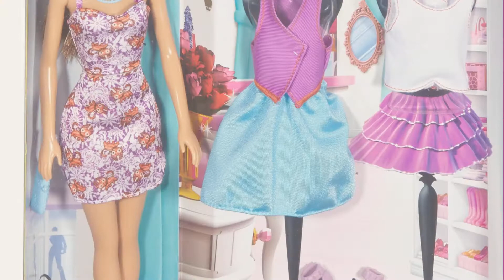Top 10 Barbie With Clothes [2018]: Barbie Teresa Doll and Fashions Giftset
- New! 2019 Black Friday / Cyber Monday Clothing & Shoes Deals and Updates.

Black Friday / Cyber Monday Barbie Teresa Doll and Fashions Giftset by Barbie

Black Friday / Cyber Monday Barbie Doll and Fashions - Skirt Set by Barbie

Black Friday / Cyber Monday Barbie Doll and Fashion Giftset by Barbie

Black Friday / Cyber Monday Barbie DMT57 Fashionistas Ultimate Closet by Barbie

Black Friday / Cyber Monday Barbie Doll Playsets - Ultimate Closet Giftset - 15+ Pieces Includes: 2 Dolls, Closet, by Barbie

Black Friday / Cyber Monday Barwa Lot 15 Items 5 Sets Fashion Casual Wear Clothes Outfit Handmade Party Dress with 10 by Barwa

Black Friday / Cyber Monday SOTOGO 125 Pcs Barbie Doll Clothes Set Include 20 Pack Barbie Clothes Party Grown by SOTOGO